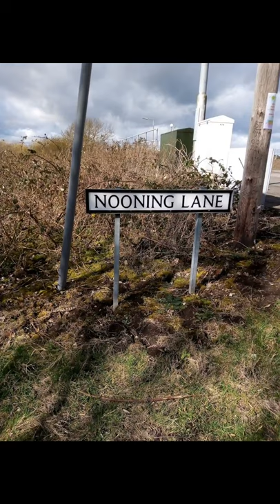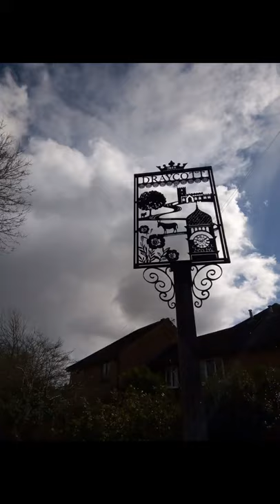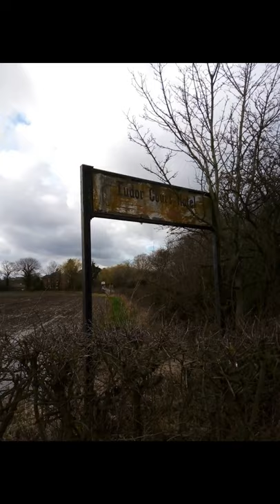Borrowash/ Draycott walk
Phil and Mandy🚶🏼‍♂️🚶🏼‍♀️ on a 6.5 mile walk starting and finishing on the outskirts of Borrowash.
A return diversion to visit to the River Derwent's 'Nooning Ford Crossing'.

Borrowash - Draycott Fields - Nooning Ford Crossing - Draycott ,No Man's Lane - Midshires Way - former Derby Canal Path, Hopewell Lane - Gypsy lane.